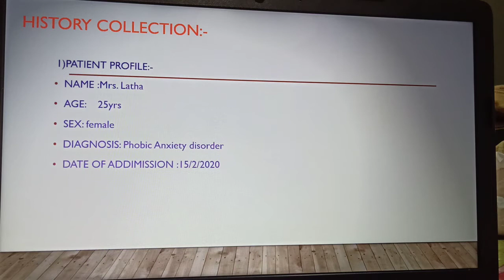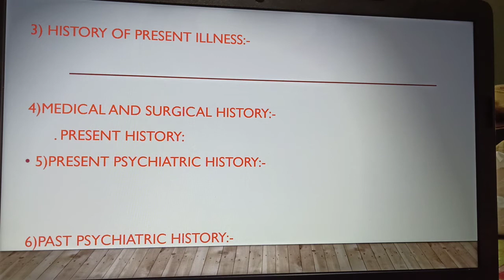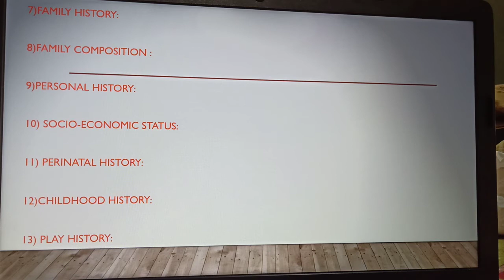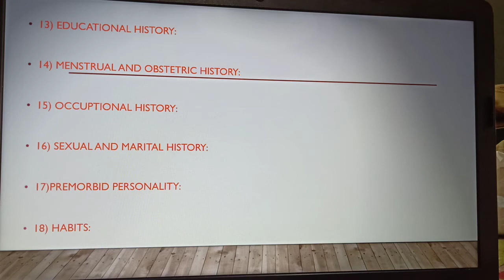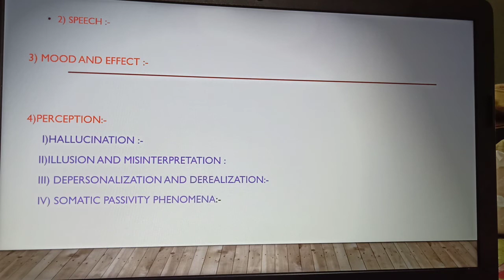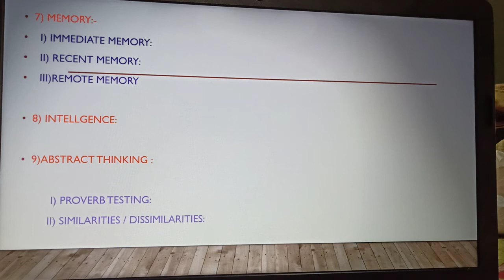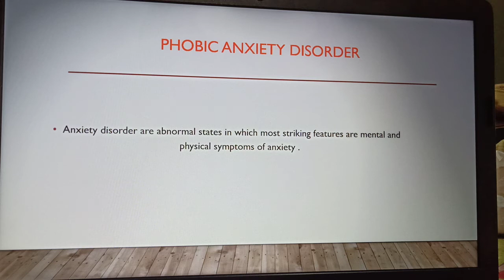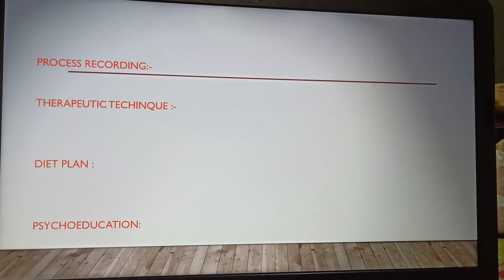Case presentation on phobic anxiety disorder